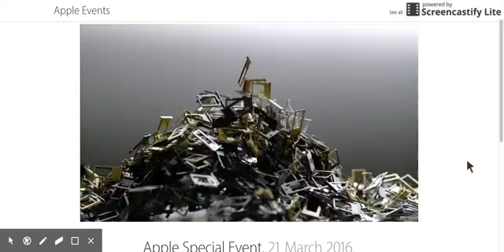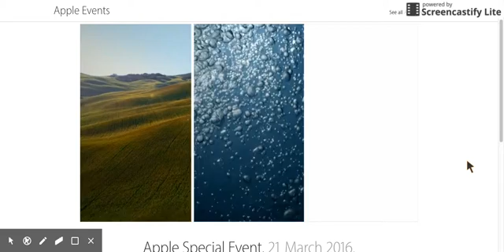Apple's new robot - Liam